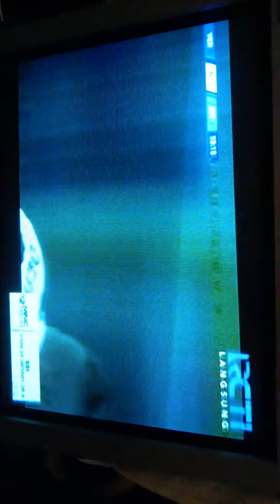Verona Vs Juventus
Liga Serie Italia.Dikandang Verona.Yang Golin Cr7.1-0 juve